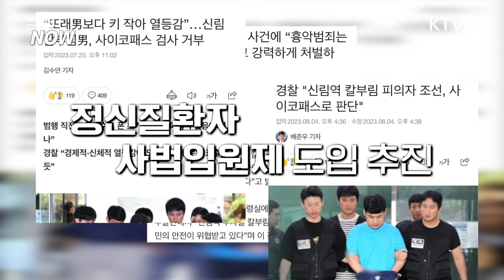[국정NOW] 묻지마 테러! 반드시 뿌리 뽑겠습니다!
신림역, 서현역 등 대한민국 곳곳에서  벌어진 흉기 난동!
이유도 없고 특정 대상도 없는 묻지마 테러로 우리 국민들의 불안감이 커지는 상황
정부는 범죄 예방부터 처벌까지 강력한 대응을 통해 우리 국민들의 안전을
지키고자 다양한 대책을 마련하고 있습니다.
묻지마 테러  발생 직후 부터 지금까지 어떤 대책들이 마련되었는지
영상으로 쉽고 빠르게 알아보시기 바랍니다.